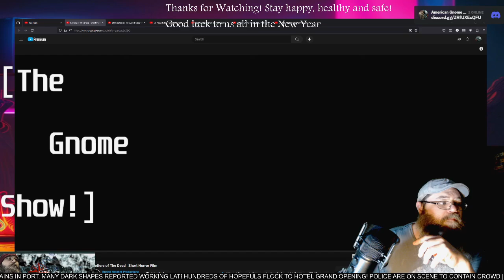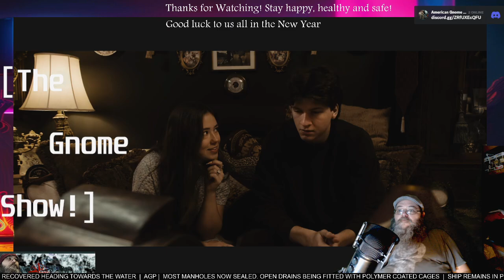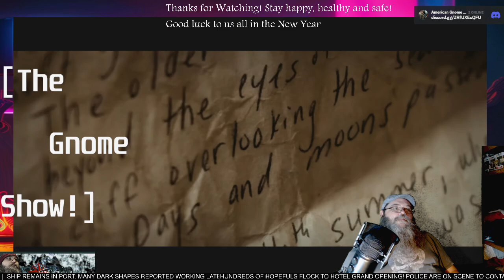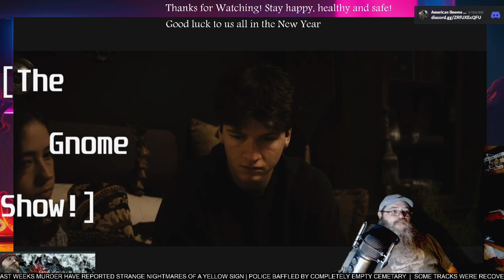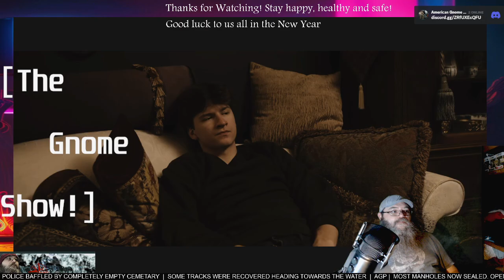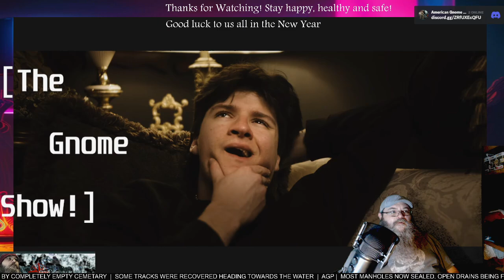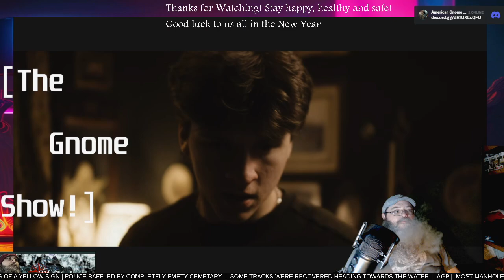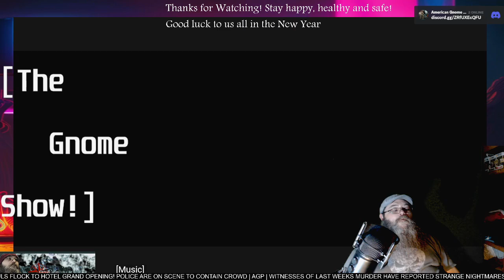AGP Watches! - "Letters of the Dead" short film - First time Watching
See more @BuriedHatchetProductions